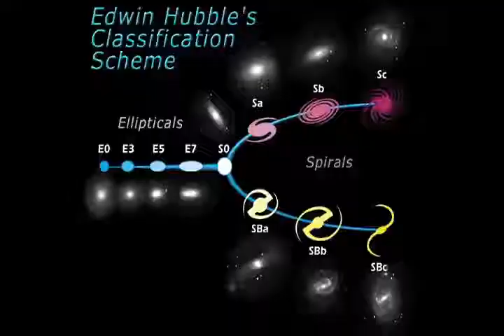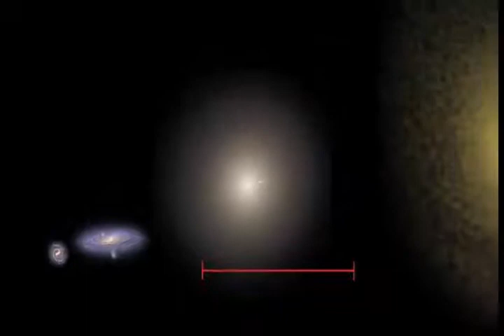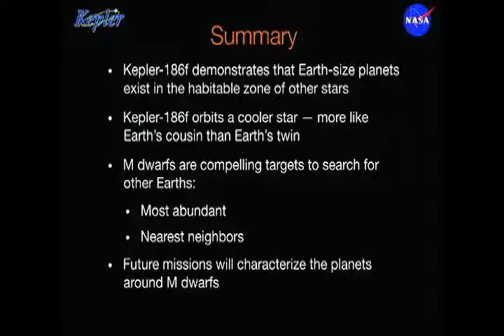تلویزیون ایران فردا - نگاه دوشنبه 6 مرداد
در این شماره از برنامه نگاه گفتگوی خود را ادامه می دهیم با دکتر علی نیری فیزیکدان و استاد دانشگاه در ارتباط با مبحث پیدایش کائنات در جهان. با ما همراه باشید و نگاه را با دوستان خود به اشتراک بگذارید.